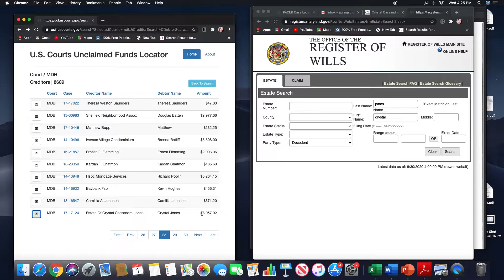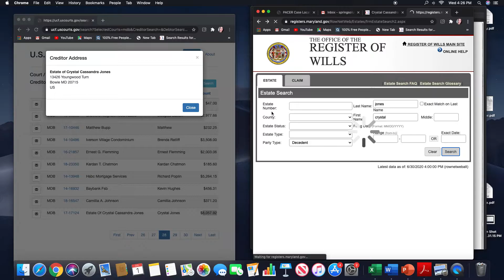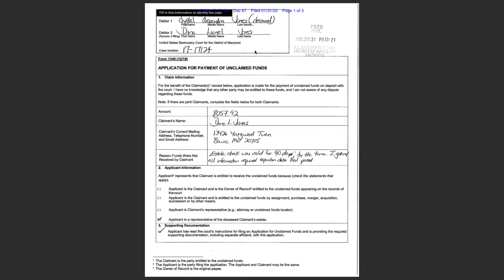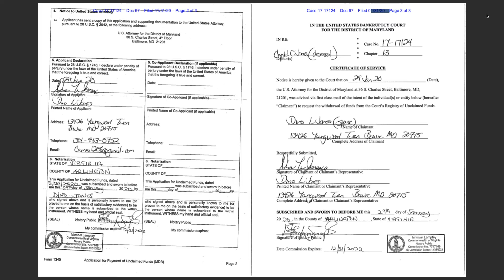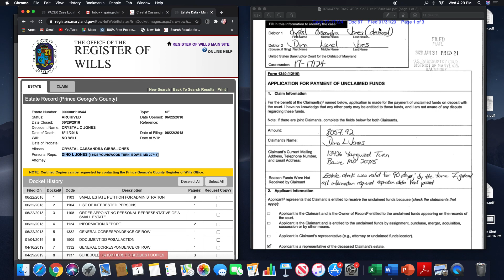Bankruptcy Unclaimed Funds-Deceased debtor in Maryland